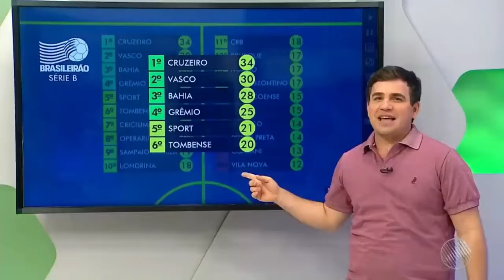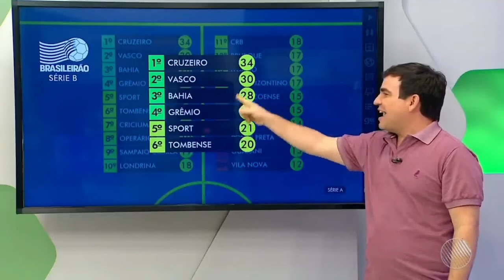Bahia vence o Brusque e encerra sequência de derrotas